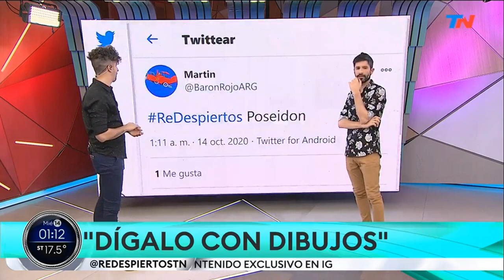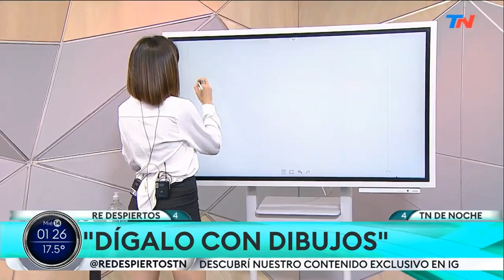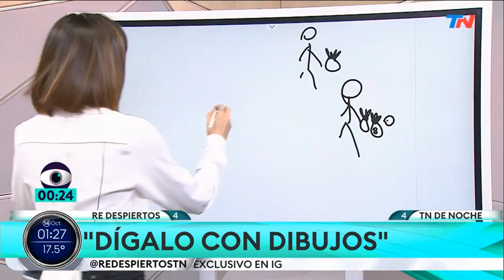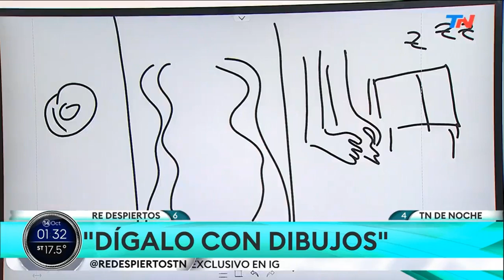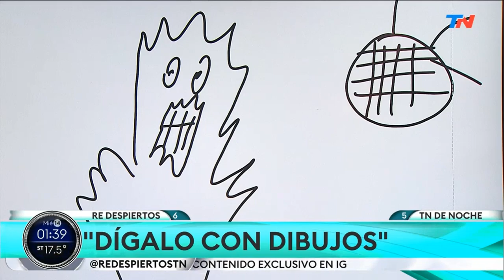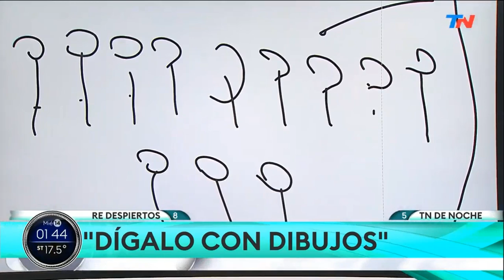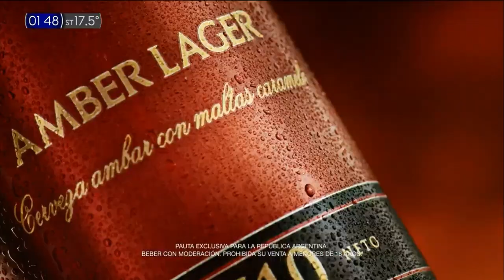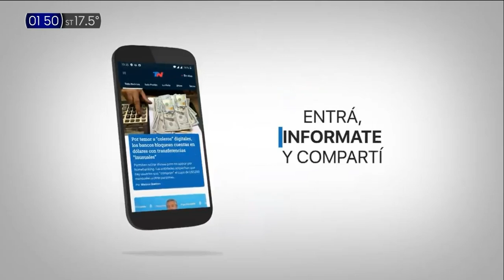El Pase juega: Dígalo con Dibujos. 14/10/20